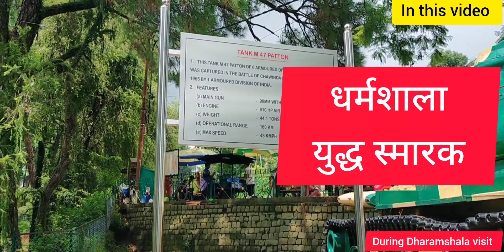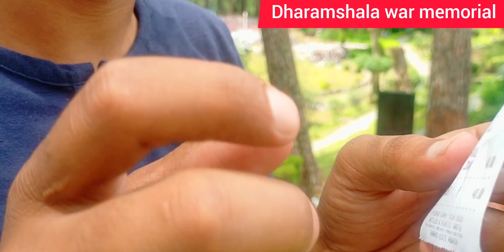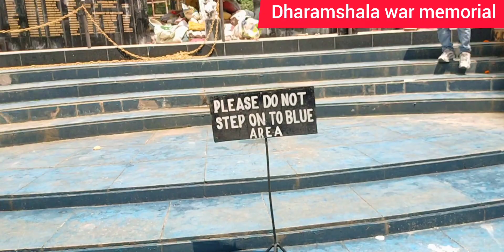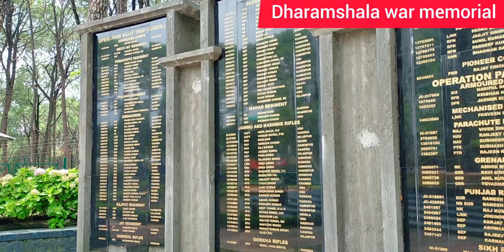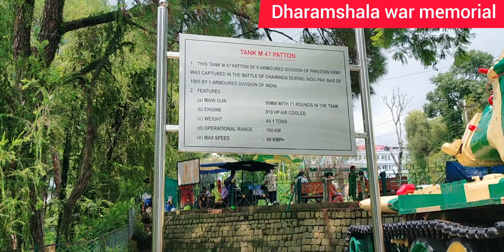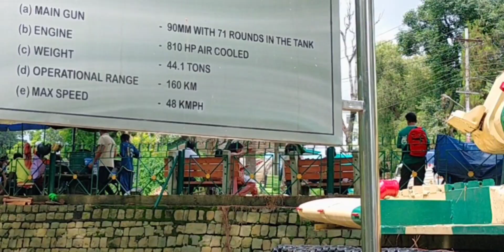धर्मशाला युद्ध स्मारक || Dharamshala war memorial || part-6 || Kangra visit || hp || 1947,1962,1999